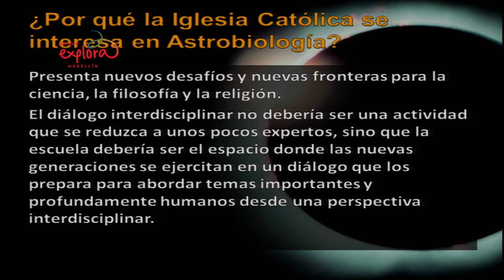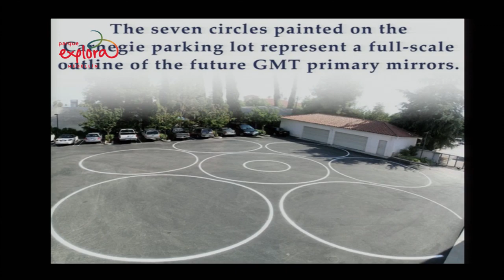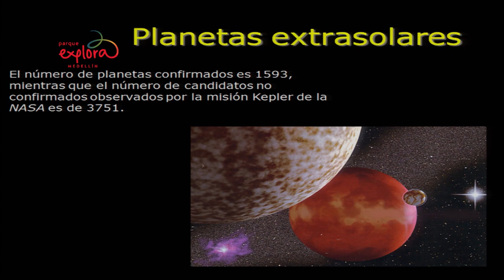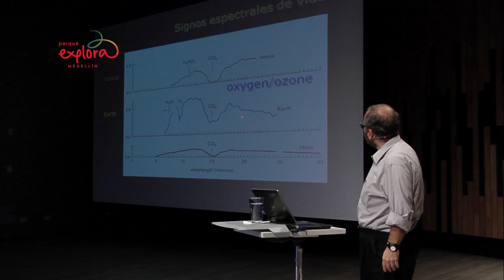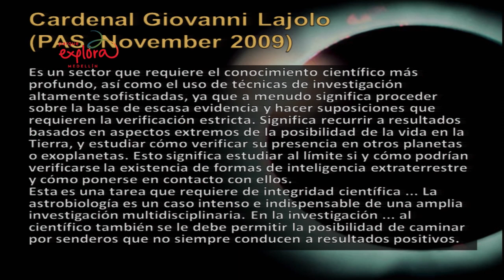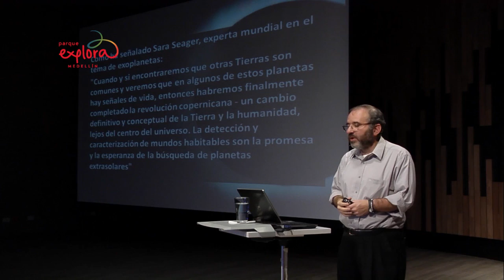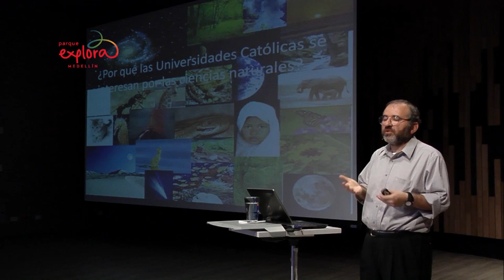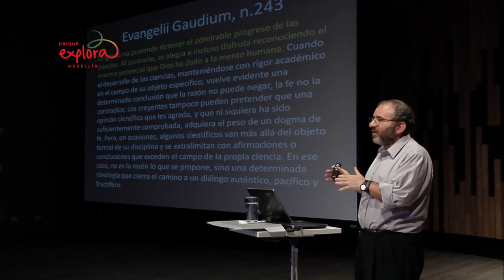Un jesuita entre las estrellas | Ciencia en Bicicleta | Planetario de Medellín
La teoría del Big Bang como el origen de lo que existe o la probabilidad de vida en otros planetas, activan el debate entre ciencia y religión. El invitado compartirá sus ideas sobre la investigación científica y fe, que en su opinión puede ser pacífico y contribuir a la construcción de un mundo más incluyente.

Invitado

José Gabriel Funes, licenciado en Astronomía por la Universidad Nacional de Córdoba y en Filosofía por la Universidad del Salvador, Bachiller en Teología por la Universidad Gregoriana de Roma y Doctor en Astronomía por la Universidad de Padua, Italia. En el año 2000 entra al Observatorio Astronómico del Vaticano como investigador y es su director entre 2006 y 2015. Se especializa en astronomía extragaláctica. Su campo de investigación incluye la cinemática y la dinámica de galaxias de disco, la formación de estrellas en el universo local y la relación entre la interacción gravitatoria y la actividad galáctica.

Invitado: José Gabriel Funes
Fecha: 3 de diciembre de 2015
Invita: Parque Explora, Planetario de Medellín y Bancolombia
Lugar: Parque Explora